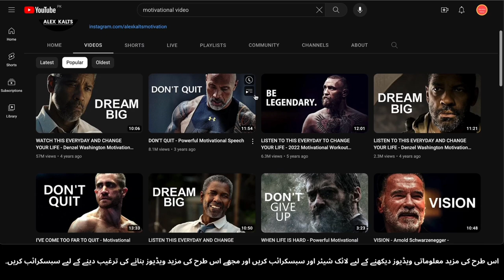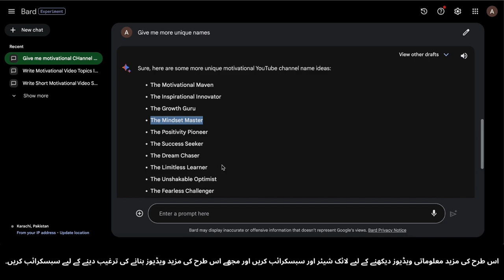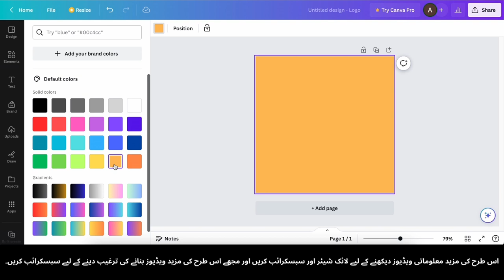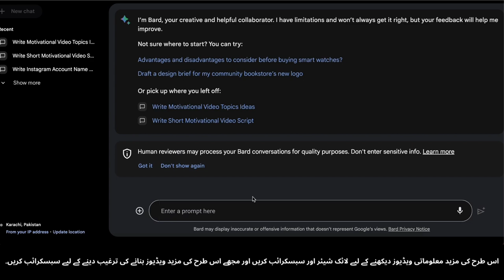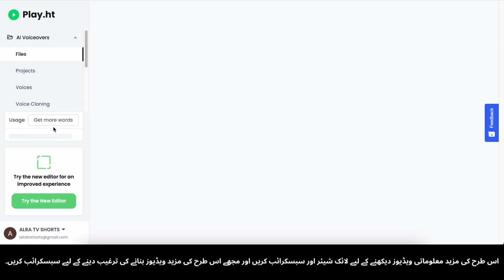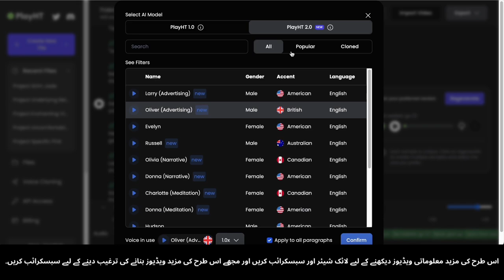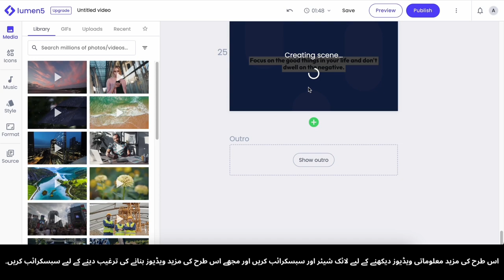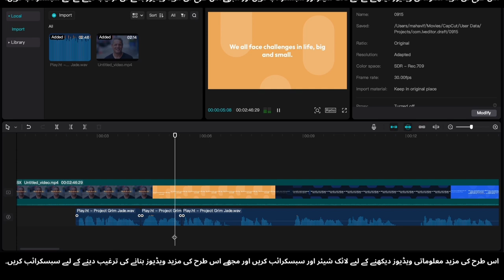Audio Ko Video Mein Badal Kar $3,456 Har Mahine Kamayein | Asaan Tareeqa Paisa Kamane Ka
Kya aap har mahine $3,456 kamane ka asaan tareeqa dhoondh rahe hain? Is step-by-step guide mein hum aapko sikhaenge kaise aap apne audio ko aise videos mein tabdeel kar sakte hain jo aapke liye ek mahine ka isteadar maal kamane mein madadgar sabit ho sakte hain. Chahe aap content creator hain, ek freelancer hain, ya bas kuch extra paisa kamane ki talash mein hain, yeh tareeqa perfect hai aapke liye!
🔥 Aap Kya Seekhenge:
* Audio files ko shandar videos mein kaise tabdeel karna hai
* Video banane ke liye muft resources kahan se hasil kar sakte hain
* Aapke videos ko adhik kamai ke liye optimize karne ke tips
* Video content ko monetize karne ke pramanit raaste
Is mauqe ko chookne par aap apne audio recordings ko ek munafa dene wale side hustle mein tabdeel karne ka mauqa kho sakte hain. Video dekhein aur aaj se paisa kamana shuru karein!

text-to-video generation,
convert text to ascii,
convert text to video free,
video to convert text,
video to text converter ai,
how to transcribe video to text youtube,
video text to speech app,
how to convert text to video free,
youtube text to speech monetization,
app to convert text to video,
how to convert text to video for free,
turn articles into videos and make money fast,
text convert into video,
app that convert text to audio,